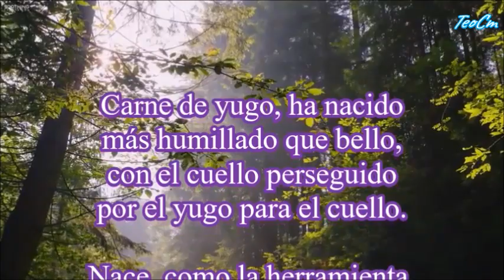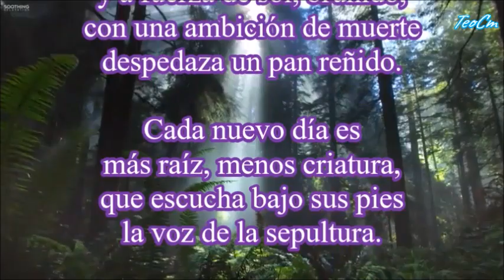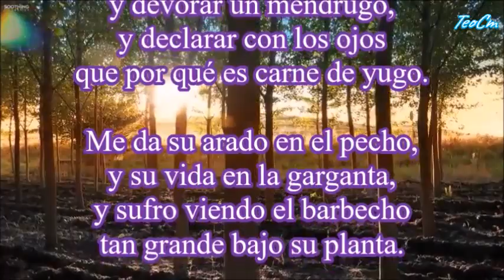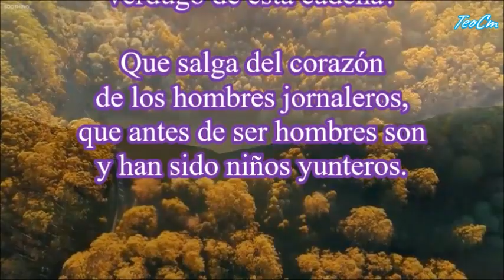EL NIÑO YUNTERO, MIGUEL HERNANDEZ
Este poema, así como su famoso poema Aceituneros, nos remonta a las tierras andaluzas trabajadas con esfuerzos inhumanos por las pobres ignorantes víctimas de las desigualdades sociales de su tiempo. Este poema es, quizás, mucho más desgarrador y profundo, pues traslada el sufrimiento que se palpa a un individuo en concreto que además es un niño esclavo de sus circunstancias.